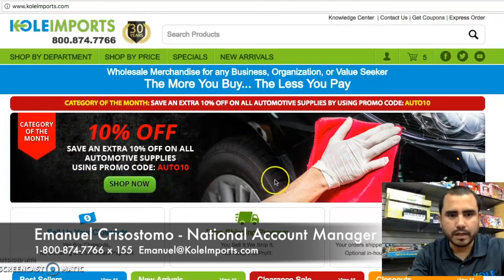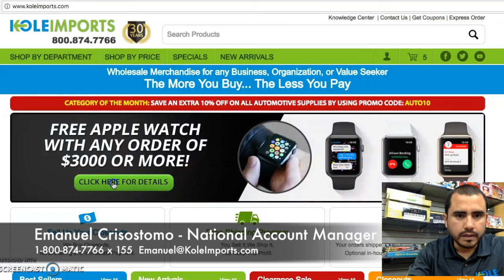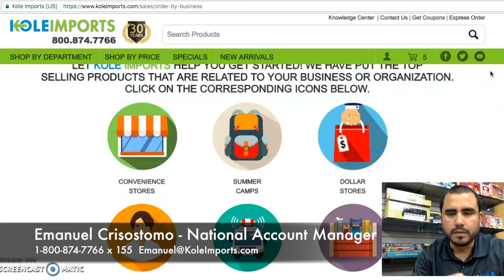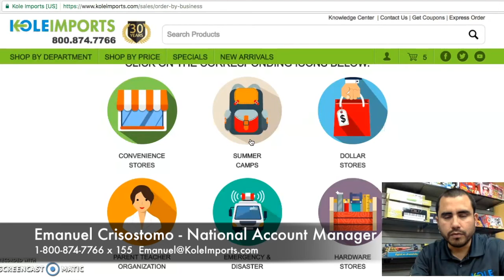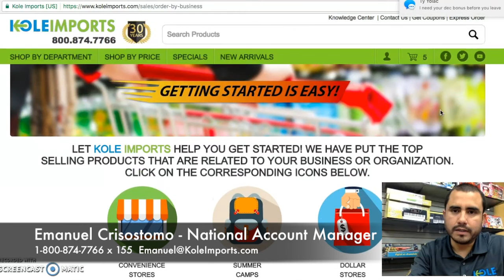Tiendas de Conveniencia, nueva opcion para ordenar por tipo de negocio - Emanuel Crisostomo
Nueva opcion de la pagina web de Kole Imports para ordenar por tipo de negocio. Este video muestra productos para Convenience stores / Tiendas de Conveniencia